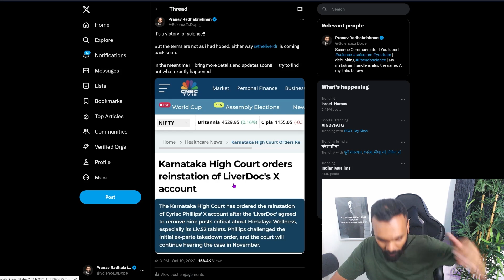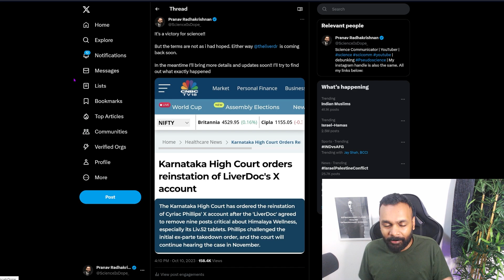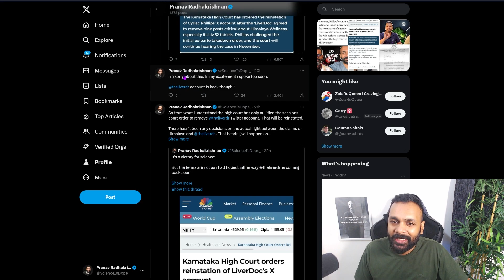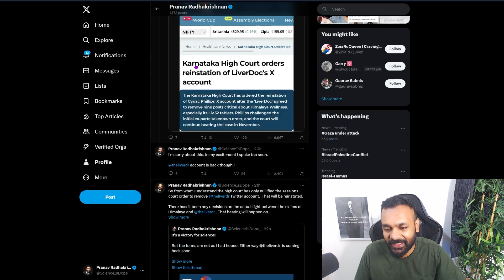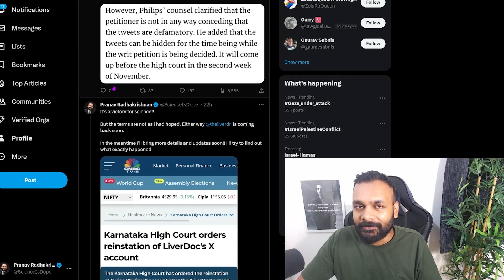Theliverdoc saga - It's not over yet